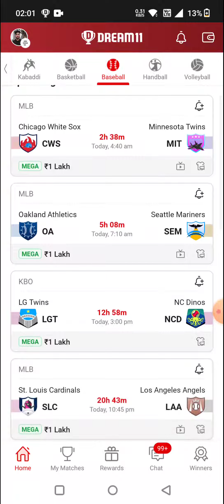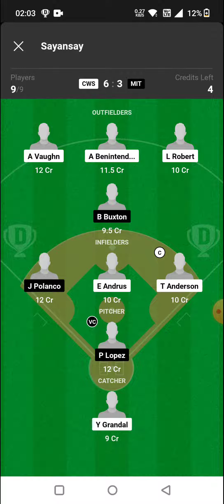CWS vs MIT BASEBALL DREAM11 TEAM PREDICTION TODAY MATCH | MLB BASEBALL DREAM11 TEAM